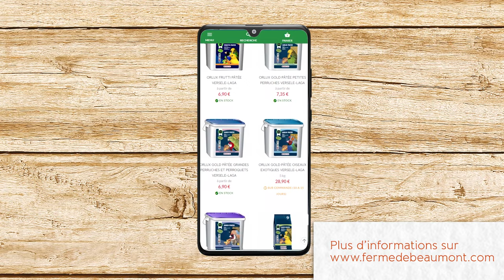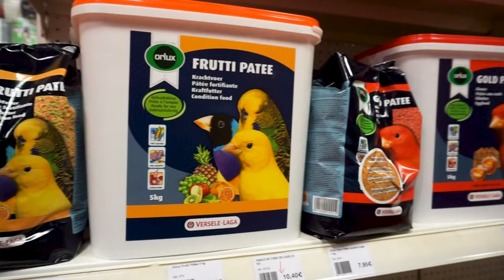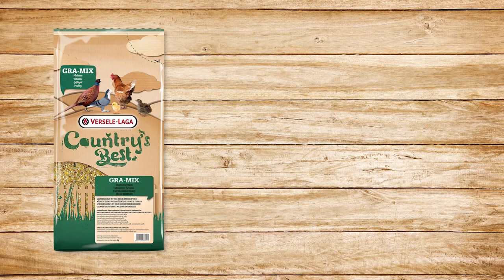Les oiseaux exotiques et animaux atypiques à la Ferme de Beaumont • 60 ans ça se fête !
🎂 60 ans ça se fête !

🎉 Cette année, la Ferme de Beaumont fête ses 60 ans et on a envie de le partager avec vous ! Chaque mois, découvrez un peu plus la Ferme de Beaumont, son histoire, ses animaux et les personnes qui y travaillent, mais aussi, les surprises que l'on vous prépare.

📜  Ce mois-ci, Flavien nous parle des oiseaux exotiques et des animaux atypiques qui peuplent nos parcs : un vrai plaisir pour les yeux mais aussi un beau challenge à relever pour nos éleveurs.

🗓 Rendez-vous tous les mois pour en découvrir un peu plus !

👉 Retrouvez-nous sur les réseaux !

📌 Chapitrage
0:00 - Introduction
0:21 - Les oiseaux exotiques à la Ferme de Beaumont
0:39 - Pourquoi prendre des oiseaux chez soi ?
1:03 - Comment accueillir des oiseaux chez soi ?
1:54 - Nos produits de soin pour vos oiseaux
2:18 - Les Kakarikis
2:27 - Les animaux atypiques à la Ferme de Beaumont
2:47 - Comment accueillir des grues chez soi ?
3:31 - La Grue couronnée
3:44 - Le Lama
3:56 - Le Kangourou
4:09 - La cohabitation entre animaux
4:17 - La particularité de la Ferme de Beaumont